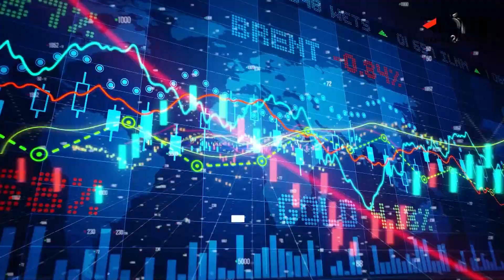দাম বাড়তে পারে যেসব পণ্যের | Budget 2024-25 | Price Hike | Barta24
বাজেট ২০২৪-২০২৫: দাম বাড়তে পারে যেসব পণ্যের